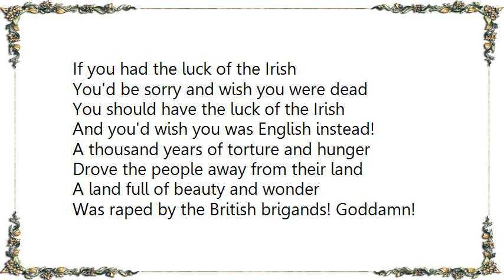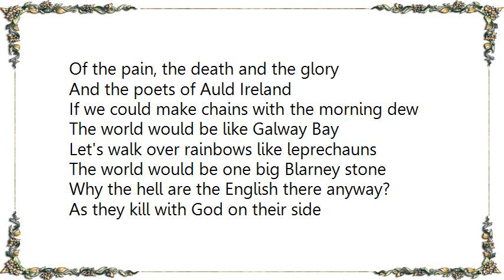John Lennon - The Luck of the Irish Lyrics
[Lyrics John Lennon - The Luck of the Irish]
If you had the luck of the Irish
You'd be sorry and wish you were dead
You should have the luck of the Irish
And you'd wish you was English instead!

A thousand years of torture and hunger
Drove the people away from their land
A land full of beauty and wonder
Was raped by the British brigands! Goddamn! Goddamn!

If you could keep voices like flowers
There'd be shamrock all over the world
If you could drink dreams like Irish streams
Then the world would be high as the mountain of morn

In the 'Pool they told us the story
How the English divided the land
Of the pain, the death and the glory
And the poets of Auld Ireland

If we could make chains with the morning dew
The world would be like Galway Bay
Let's walk over rainbows like leprechauns
The world would be one big Blarney stone

Why the hell are the English there anyway?
As they kill with God on their side
Blame it all on the kids the IRA
As the bastards commit genocide! Aye! Aye! Genocide!

You'd be sorry and wish you was dead
Yes you'd wish you was English instead!